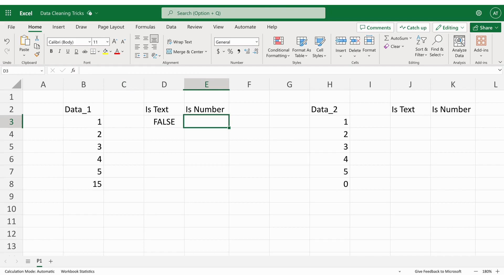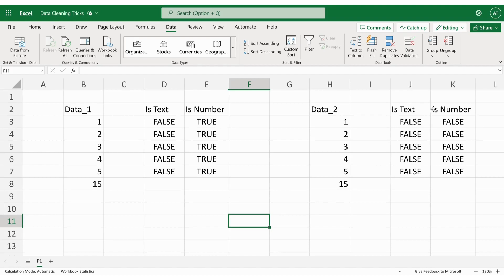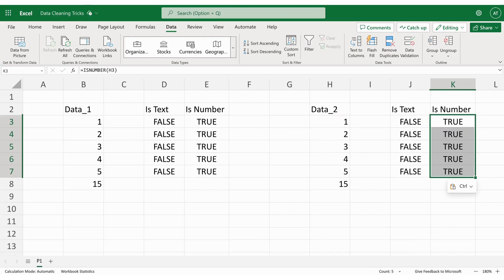Data Cleaning Tricks & Technique - Part 1